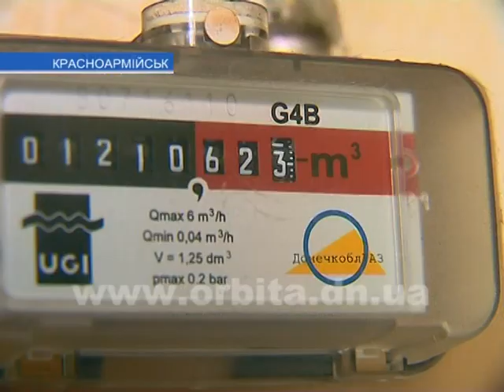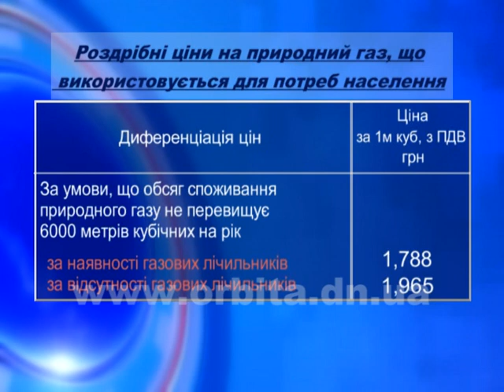С 1 мая украинцы будут больше платить за газ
Долгое время в Украине обсуждалась тема роста стоимости голубого топлива. Национальная комиссия, которая осуществляет регулирование цен в сфере энергетики, приняла решение о подорожании газа для населения с 1 мая текущего года. Цена поднялась в полтора раза. Кроме того, изменилась и сама система начисления платы за газ.